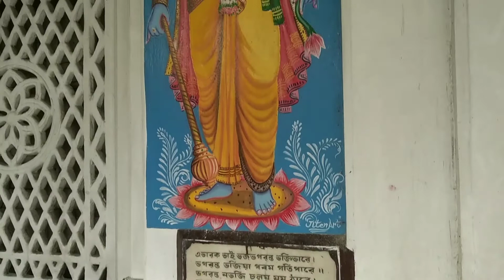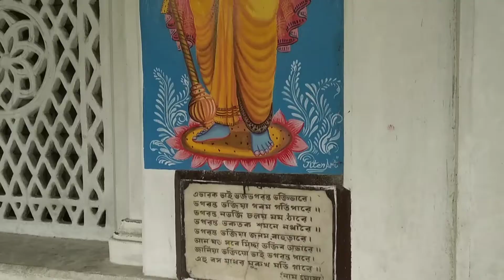Madhupur Satra Coochbehar || মধুপুর ধাম || The historical place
The historical place about this video about the Madhupur satra past and present  time.

Madhupur Dham visit
            Today visited the Madhupur dham,Cooch Behar, West Bengal, India is afamous Dham for the  Vaisnav follower of North East. The most popular peligrim destination for the North Est people specially for the people of Assam, the poojyo Guru Sankar Dev was samadhi at Madhupur satra,Cooch Behar.
             The Madhupur satra (Dham) is situated about 8 km away from Cooch behar town.
              I am very much grateful to god for this beautiful trip.

              Thanks a lot for watching my video. Press " Like" if you enjoyed watching it and also "COMMENT" down below if you want to suggest something.

Free music from YouTube audio libraray.